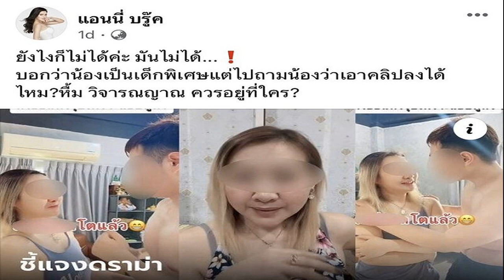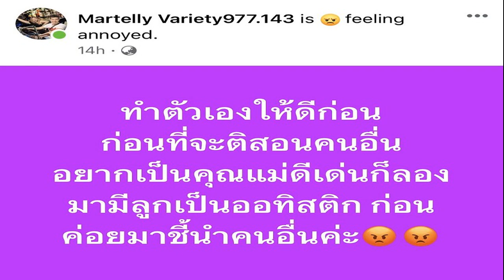แอนนี่ บรู๊ค รับไม่ได้ พฤติกรรม แม่น้องมาร์แตล วอนหน่วยงานเกี่ยวข้องเข้าดูแล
แอนนี่ บรู๊ค รับไม่ได้ พฤติกรรม แม่น้องมาร์แตล แนะควรแก้ไข ไม่ใช่แก้ตัว เผยเลิกติดตามนานแล้ว วอนหน่วยงานเข้าดูแล

จากกรณีที่ดาราสาวคุณแม่เลี้ยงเดี่ยว แอนนี่ บรู๊ค โพสต์เดือด! ผ่านทางเฟซบุ๊กส่วนตัว ถึงประเด็นดราม่า คุณแม่น้องมาร์แตล ออกมาโพสต์คลิปชี้แจง หลังโพสต์คลิปวิดีโอแม่ลูกแสดงความรักต่อกัน โดยภาพบางช่วงที่น้องอ้อนแม่มีการจุ๊บปากกัน ทำเอาชาวเน็ตเกิดความไม่สบายใจ พร้อมลงความเห็นว่าไม่เหมาะสมสุดๆ
ล่าสุด ข่าวสดบันเทิงออนไลน์ ได้ติดต่อไปยัง สาวแอนนี่ เพื่อสอบถามถึงเจตนาที่ออกมาโพสต์ข้อความดังกล่าว โดยเจ้าตัวบอกว่า “ส่วนตัวเป็นคนที่รักลูกมาก รวมถึงมีมุมมองในเรื่องของแม่และเด็กมานานแล้ว เวลาเห็นเพื่อนๆ หรือใครทำอะไรที่พอจะตักเตือนกันได้ในเรื่องความสัมพันธ์ของแม่ลูกก็จะทำมาตลอด ไม่ได้บอกว่าตัวเองเป็นแม่ที่ดีที่สุด แต่ในฐานะที่ตัวเองเป็นคนที่คนรู้จัก อาจจะสามารถที่จะพอตักเตือนกันได้บ้างก็จะทำ

ติดตามดูคลิปของแม่น้องมาร์แตลมานานแค่ไหน? “ปีกว่าแล้วค่ะ ตั้งแต่ในติ๊กต็อก ตอนแรกก็ชื่นชมเพราะมองว่ามันก็ดีเหมือนกันที่มีคนนำเคสของน้องที่เป็นเด็กพิเศษมาให้ดู บางทีมันก็เป็นอุทาหรณ์หรือเป็นวิทยาทานให้คนอื่นได้ดู อย่างตัวเองก็ไม่ได้บอกว่าเลี้ยงลูกดีที่สุด แต่อันไหนที่เราปรับปรุงแล้วลูกเราดีขึ้นก็เอามาทำเป็นคลิปให้คุณแม่ท่านอื่นได้ทราบ เผื่อจะได้ลองเอาไปทำตาม
แล้วจุดไหนที่ทำให้รู้สึกว่าเริ่มไม่โอเคแล้ว? “เริ่มทำคลิปบ่อยมากขึ้นเกี่ยวกับอารมณ์ของน้องที่รุนแรงมากยิ่งขึ้น แล้วพอตักเตือนก็มักจะมีคำตอบมาว่า ต้องทำคลิปค่ะ ต้องให้ทุกคนรับทราบค่ะว่าแม่นี่อดทนแค่ไหนกับลูกที่เป็นแบบนี้ แล้วลูกก็ไม่ยอมเปลี่ยนแปลง คือลูกมีอารมณ์รุนแรงมากขึ้นเนื่องจากลูกไปแอบดูทีวี แล้วซึ่งคำนี้มันซ้ำหลายครั้งแล้ว เรามองว่าแล้วทำไมไม่ตัดปัญหาที่ต้นตอ
“ต้นตอคือทีวีใช่ไหม การแอบดูของน้องคือแอบดูช่วงไหนคุณต้องรู้สิ แล้วทำไมปล่อยให้เหตุการณ์แบบนี้เกิดซ้ำแล้วซ้ำเล่า คือพอมันเริ่มมีเคสซ้ำแบบนี้เรื่อยๆ เรามองว่ามันไม่ได้เกิดการแก้ปัญหา แต่กลับเป็นไปถ่ายหน้าน้อง ถ่ายอาการน้อง ถ่ายอารมณ์ของน้องแทน
ทุกครั้งที่เข้าไปเตือนก็จะโดนตอบกลับมาตลอดเหรอ? “ตอนแรกก็เหมือนแบบค่ะๆๆ คุณแม่จะนำไปปรับปรุงแก้ไข เสร็จแล้วพอหลายๆ ครั้งเข้าแม้แต่เราเองหรือคนดูเอง ไม่ใช่แค่เรื่องอารมณ์รุนแรงของน้องเท่านั้น แต่บางครั้งเอาน้องมาไลฟ์ คือโลกไม่ได้ใจดีกับทุกคน พอมีคนมาทำให้น้องของขึ้นก็คืออารมณ์ไม่ดีนั่นแหละก็ควรจะหยุดเอาลูกมาไลฟ์”

“แต่กลับบอกว่าการเอาน้องมาไลฟ์คือการทำให้น้องดีขึ้นในเชิงจิตวิทยา เราก็อยากบอกว่าได้ไปถามใครไหมว่าน้องดีขึ้นหรือเปล่า พอมีคนมาติติงว่าอย่าทำอย่างนี้ แม่ต้องพอได้แล้ว อีกคลิปหนึ่งเขาก็จะมาตอบคำถามซึ่งเป็นเหมือนการไถไปเรื่อยๆ